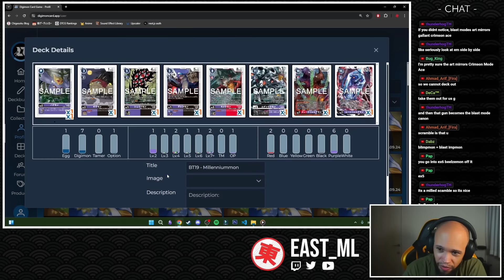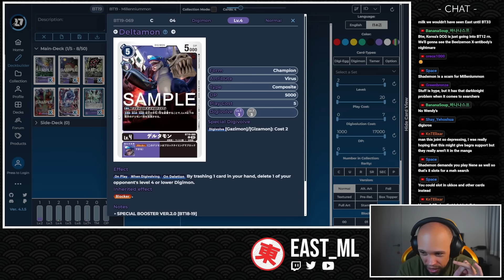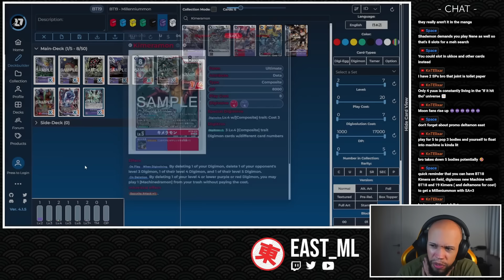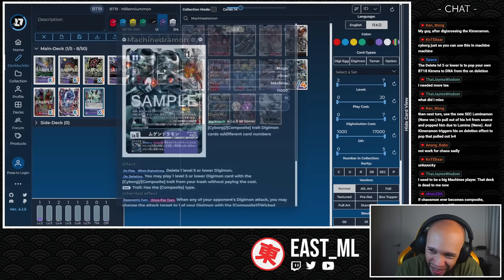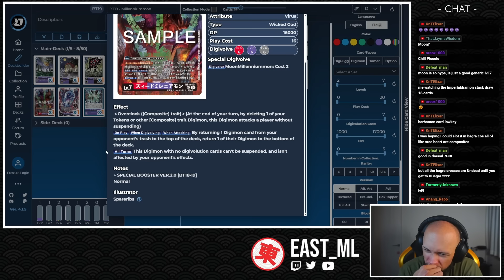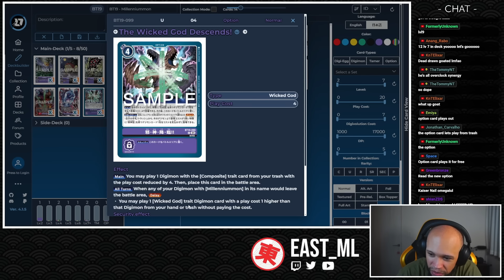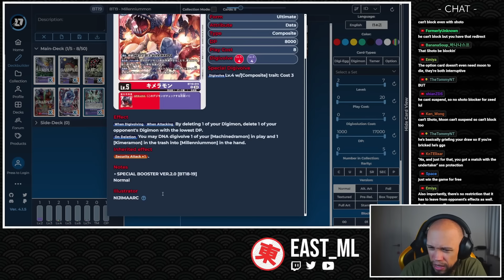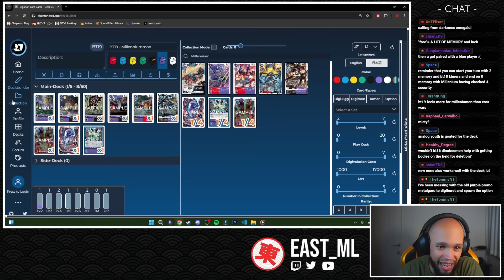BT19 Card Review - Millenniummon Cards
In a recent stream VOD, East talks about and reviews the cards from the upcoming BT19 Xros Evolution set. He discusses the cards focused on the Millenniummon & Composite line, their effects, and potential uses.